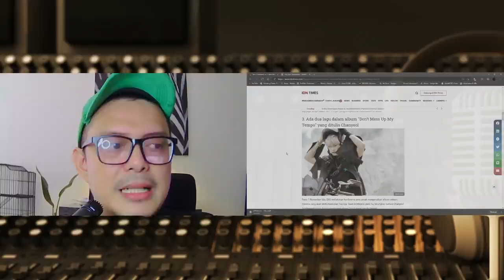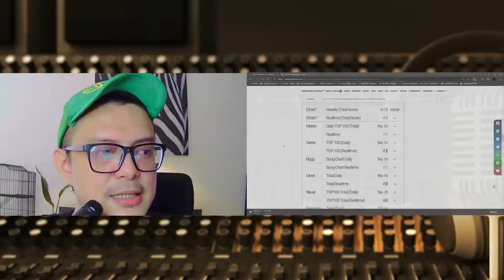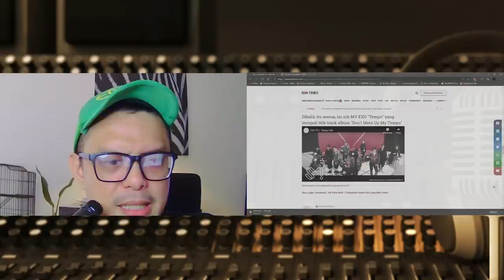EXO - FAKTA2 DON'T MESS UP MY TEMPO| BONGKAR LAGU